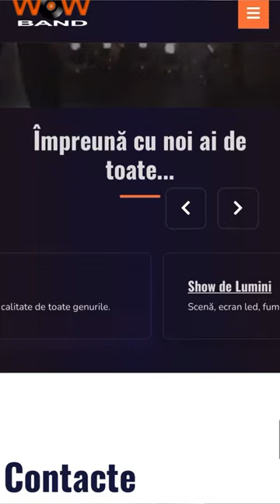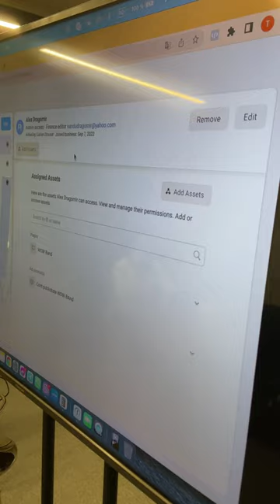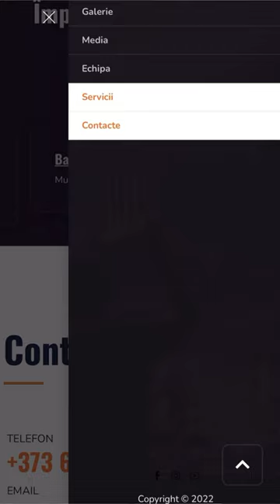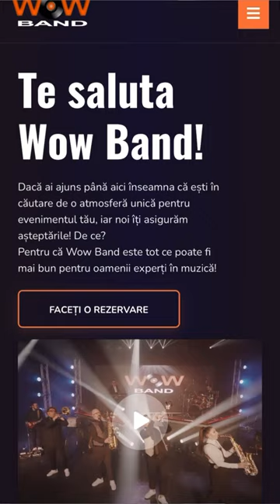Program Mentor My Business - proiect Wow Band - Dumitru Talmazan